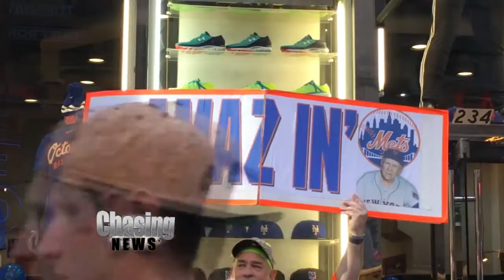Mets Mania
Flashing pins, a ringing cowbell and lots of signs: The Mets superfans are at it again.

"My art teacher would be proud," Sal Condiano said about his signs.

Condiano -- "The Sign Man" --  was rallying passers-by in New York ahead of the next World Series game Friday, alongside "The Pinman" and  "Eddie the Cowbell Man."

"What can you get at Citi Field that you can't get at Yankee stadium," said Condiano to some Yankee fans. "A hot dog at the World Series."

The three have become Staples at Mets home games, resulting in their own fame.

"Everybody goes, hey what's up Pinman," said Nicholas Giampietro.

A Mets fixture for the past nine years, his jersey and his hat now hold 280 mets pins.

"It takes about four hours to get ready and to change their batteries," added Giampietro. "They flash and some say, lets go mets"

Eddie Bousin is the longest running "super fan".  Now in his 25th year, he wanders the stadium in his personalized jersey, leading chants with a bang on his cowbell.

"It rings throughout the stadium. It's very loud, especially if it's a new cowbell," he said.

Meanwhile, "Sal The Sign Guy" says he's inspired by the original sign man, Carl Earhart.

"I'm up to about 50 or 60 signs. I bring about 30 to each games. Card board gets heavy after awhile," he said, estimating they weigh about 70 pounds.